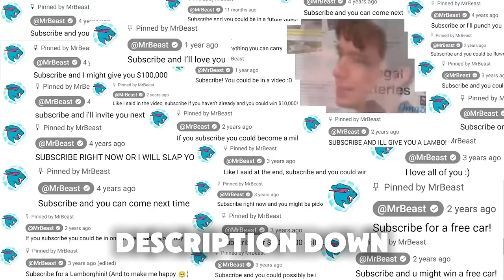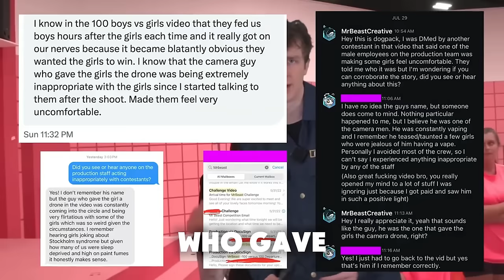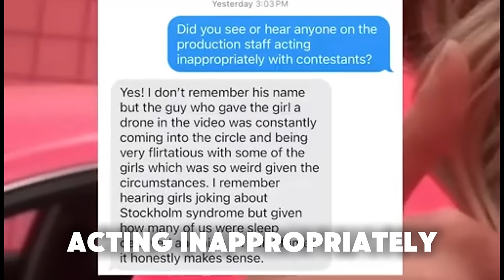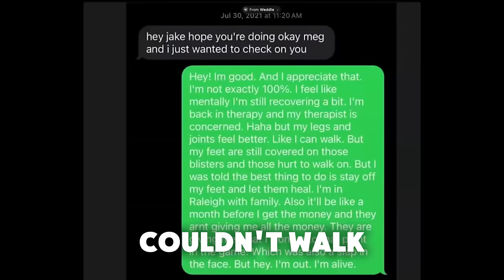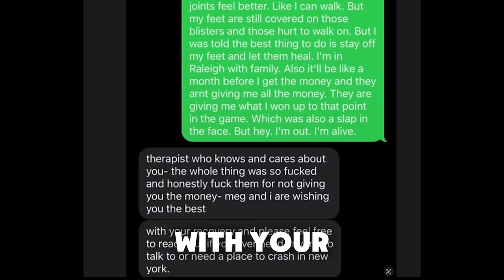The Mrbeast Situation is Sloppy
Dogpack404 released a new video on MrBeast called I Worked For MrBeast, He's A Sociopath